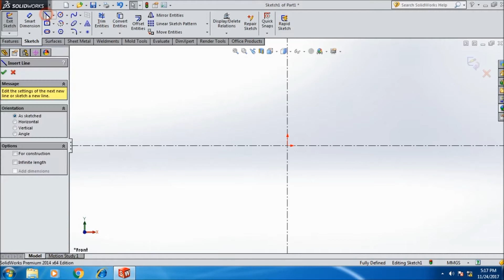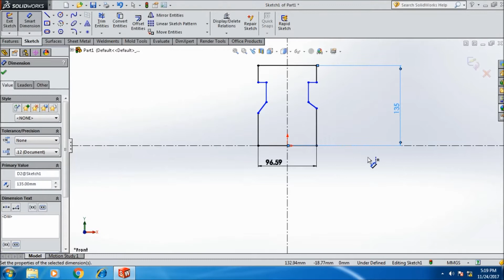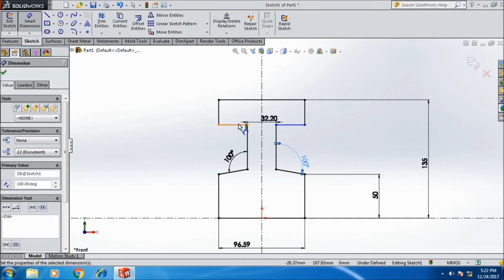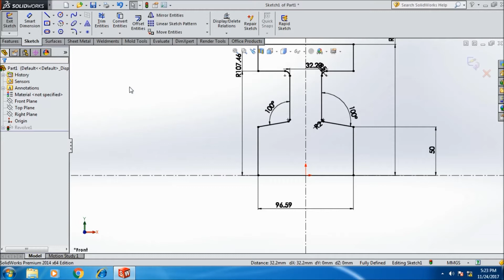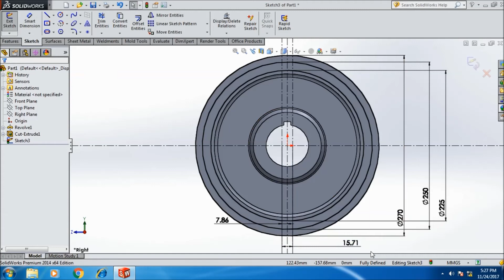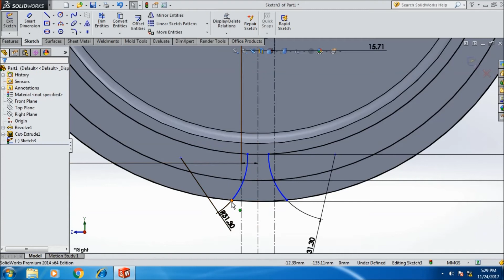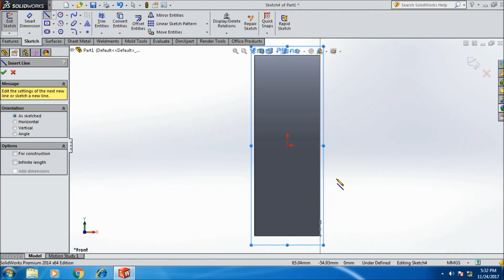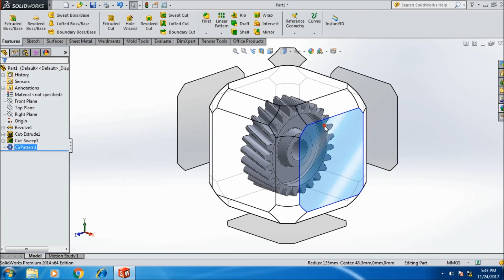SolidWorks Tutorials | Helical gear design.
Design of Helical gear.

In these video you can learn how to design a Helical gear by using solidworks. You can also learn the use of extrude, extrude cut, fillet, helix curve, swept cut and many more commands. And also how to use sketch commands as well.